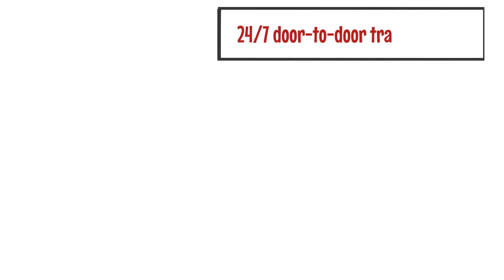Find Prompt Taxi Ride Near Me in Texas | Texas Taxi Service | Yellow Taxi Ride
Check out this whiteboard video and get to know how you can avail safe and comfortable ride with a yellow taxi ride offered by Texas Yellow Cab & Checker Taxi Service in Texas.